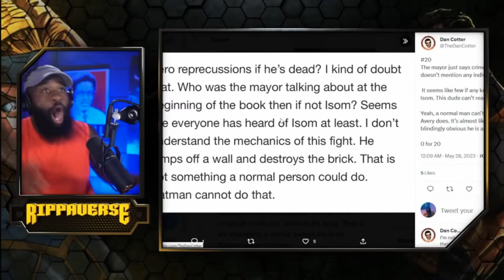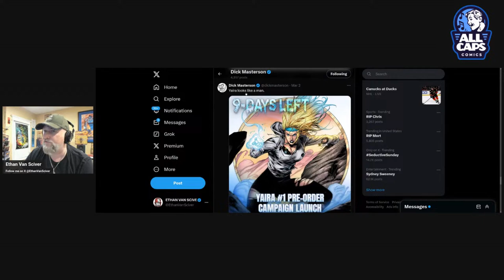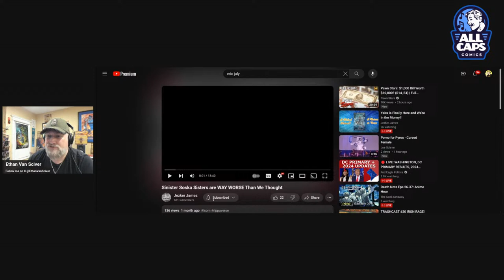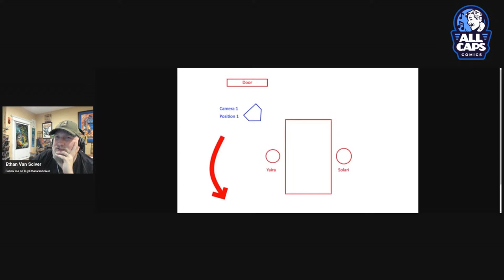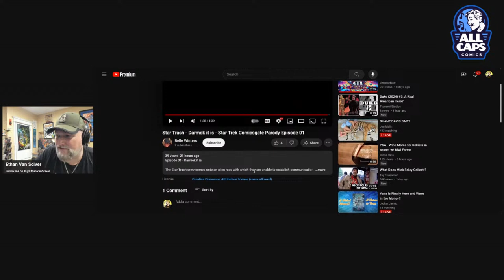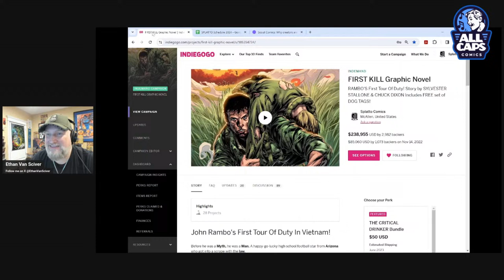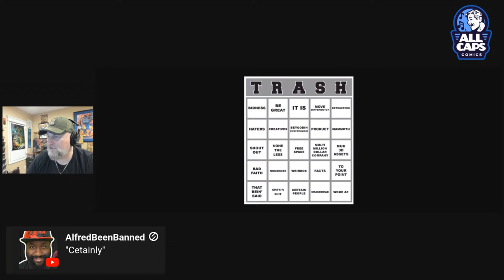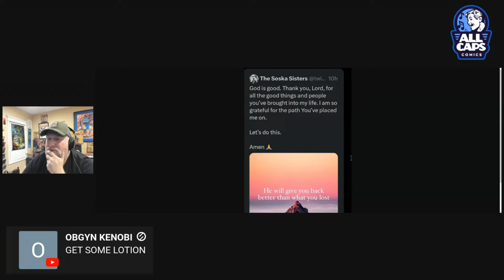TRASHCAST #30 IRON RAGE! Airrick Debunks some of my nonsense. EFAPing For Canon's Sake w RAZORFIST